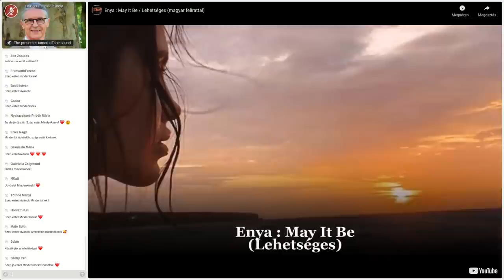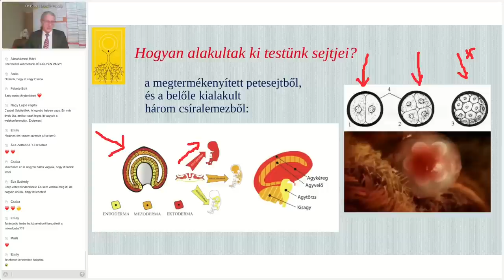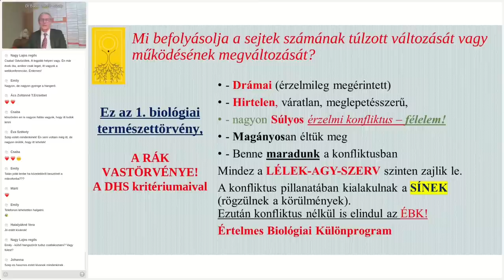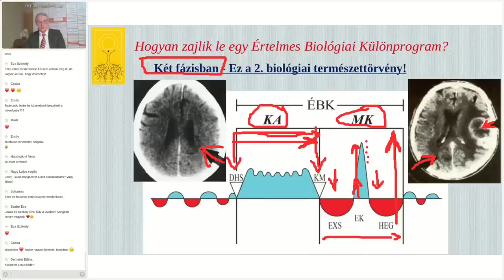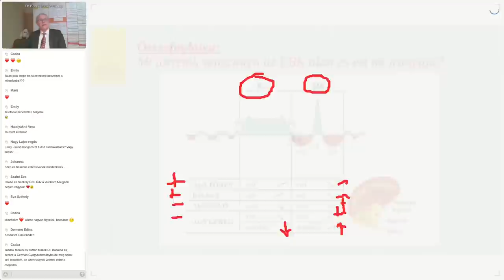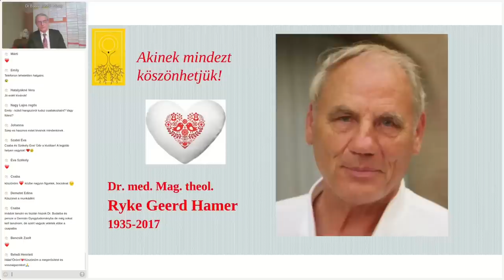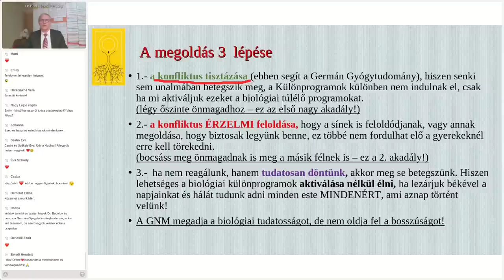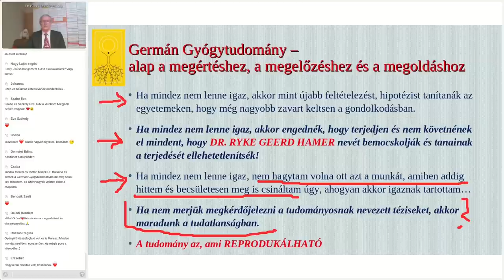Több, mint Fórum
2021 november 30-án egy rendhagyó Fórumot tartottam. Nem véletlen, hogy Enya: May It Be /Lehetséges dalával vezettem be. Érdemes ezt a dalt előtte meghallgatni, magyar felirattal is elérhető. Aki figyel, megérti és megérzi mindazt, amitől ez több, mint egy Fórum...